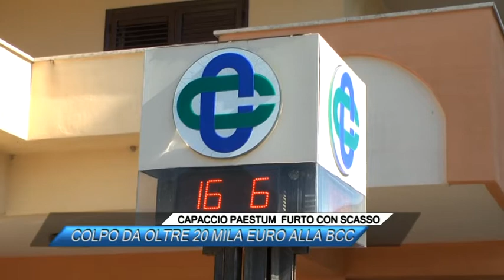CAPACCIO PAESTUM FURTO CON SCASSO, COLPO DA OLTRE 20 MILA EURO ALLA BCC